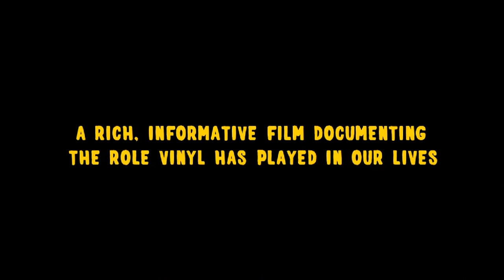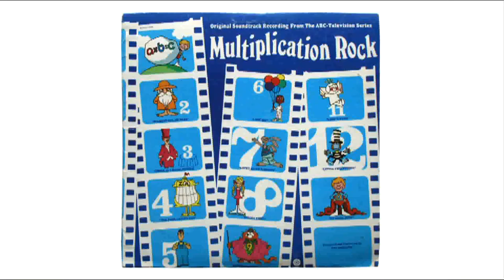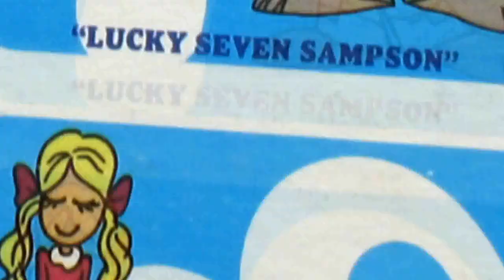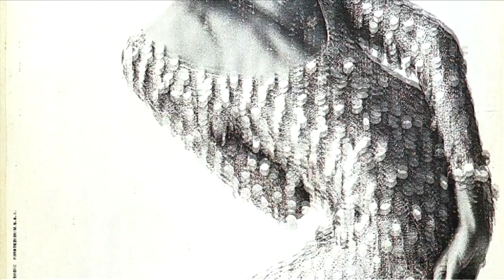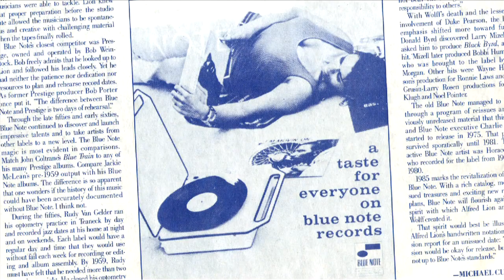To Have & To Hold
looks like a dope movie